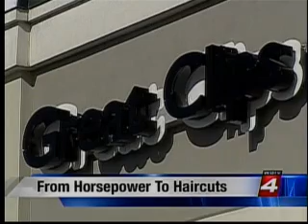WDIV News Detroit - From Engineer to Salon Owner